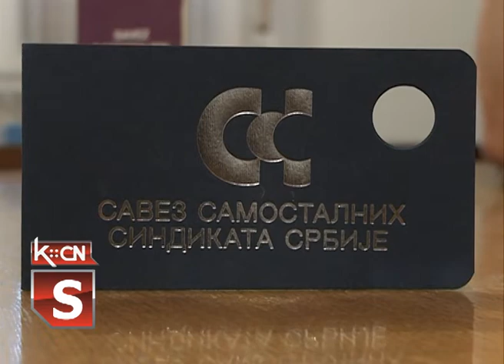Rad na crno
Prema podacima Saveza Samostalnih Sindikata Srbije, rad na crno kod poslodavaca je veoma izražen, a procenjeuje se da u Srbiji 10 do 15 posto radnika nije prijavnjeno. Ova slika je i u regionu Srema, uz očekivanja da će nadležna inspekcijska služba zta rad i radne odnose biti efikasnija u svojim kontrolama kod poslodavaca. Na ovu temu smo razgovarai sa Zec Mirkom poverenikom u Saveza Samostalnih Sindikarta u Šidu